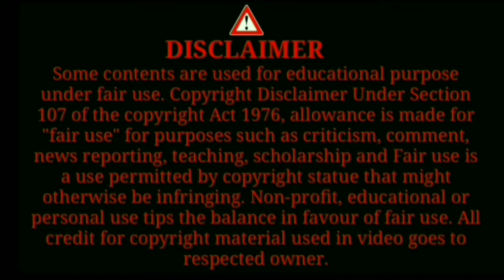Exam After Lockdown / Cheating On Exam /Ashish Chanchlani Vines / Funny Video 🤣😅😂 / Advicemania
I make knowledgeable, advisable, motivational and interesting video always for you alone and I'm 100% sure our all videos are always important for you.
THANKS.

*FOLLOW* Advicemania :-

*HASTAGS#

Exam After Lockdown
Teacher Vs Students Fight
Ashish Chanchlani Vines
Ashish Chanchlani funny videos
Ashish Chanchlani Exams After Lockdown
Very Funny Video By Advicemania
Exams After Lockdown By Advicemania
Cheating on Exam